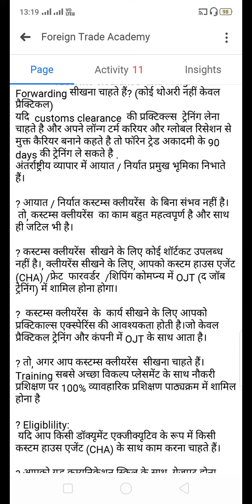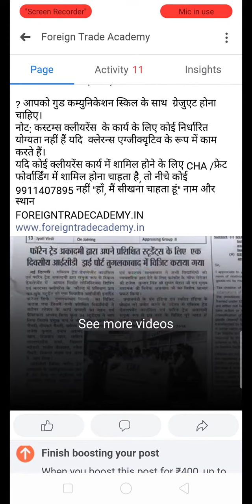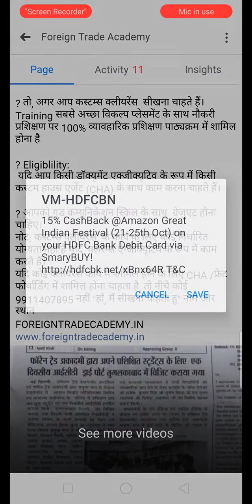Practical Training with 100 job guarantee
Export Import Shipping customs clearance freight forwarding